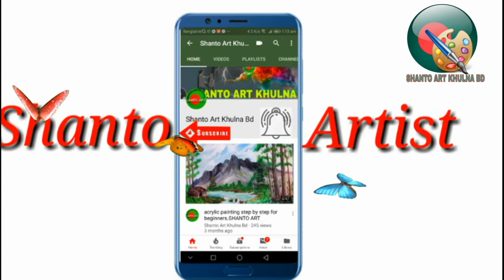আসুন সাতছড়ী জাতীয় উদ্যান ঘুরে আসি ও অজানা দার্শনীয় স্থান হবিগঞ্জ সম্পর্কে কিছু জেনে নিই।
চলুন সাতছড়ী জাতীয় উদ্দান ঘুরে আসি ও অজানা দর্শনীয় স্থান হবিগঞ্জ সম্পর্কে কিছু জেনে নিই।
পাতা
এক নজরে হবিগঞ্জ
সুফি সাধক হযরত শাহজালাল (রঃ) এর অনুসারী সৈয়দ নাছির উদ্দিন (রঃ) এর পূণ্যস্মৃতি বিজড়িত খোয়াই, করাঙ্গী সুতাং, বিজনা, রত্না প্রভৃতি নদী বিধৌত হবিগঞ্জ একটি ঐতিহাসিক জনপদের নাম । ঐতিহাসিক সুলতানসী হাবেলীর প্রতিষ্ঠাতা সৈয়দ সুলতানের অধঃস্তন পুরুষ সৈয়দ হেদায়েত উল্লাহর পুত্র সৈয়দ হবিব উল্লাহ খোয়াই নদীর তীরে একটি গঞ্জ বা বাজার প্রতিষ্ঠা করেন । তাঁর নামানুসারে হবিবগঞ্জ থেকে কালক্রমে তা হবিগঞ্জে পরিণত হয় । ইংরেজ শাসনামলে ১৮৬৭ সালে হবিগঞ্জকে মহকুমা ঘোষণা করা হয় এবং ১৮৭৮ সালে হবিগঞ্জ মহকুমা গঠনকরা হয় । আসাম প্রাদেশিক সরকারের ২৭৩ নং নোটিফিকেশনের মাধ্যমে ১৮৯৩সালের ০৭ এপ্রিল হবিগঞ্জ থানা গঠিত হয়। পরবর্তীতে ১৯৬০ সালে  সার্কেল  অফিসার  (উন্নয়ন)  এর  অফিস  স্থাপিত  হয়  এবং  সর্বশেষ  ১৯৮৪ সালের ০১ মার্চ ( ১৭ ফাল্গুন ১৩৯০ বাংলা) জেলায় উন্নীত হয় ।